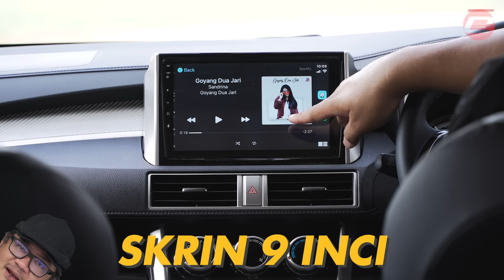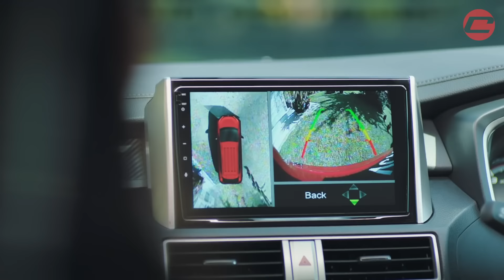5 MASALAH PADA MITSUBISHI XPANDER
Xpander masuk je Malaysia terus berpusu-pusu orang beli. Sampai tak menang tangan la kilang nak layan.

Kali ni kami nak cerita 5 masalah utama pada Xpander.

Padan muka sape dah beli, gelojoh sangat sape suruh hu hu.